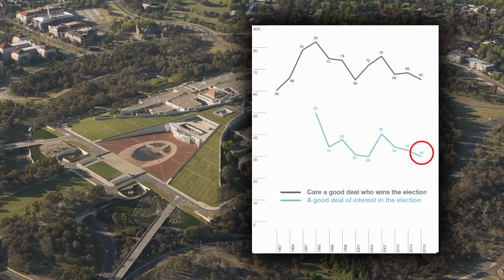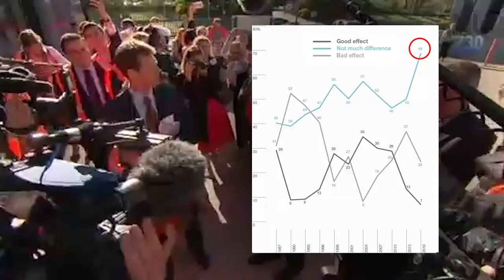2016 Australian Election Study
A major review of the 2016 Australian election has found record low levels of voter interest in the election and record low levels of satisfaction with democracy and trust in government.

The latest Australian Election Study, conducted by The Australian National University (ANU), has also found a continued low levels of popularity for Australia’s political leaders, continuing the trend since the initial popularity of Kevin Rudd following his 2007 election victory in 2007.